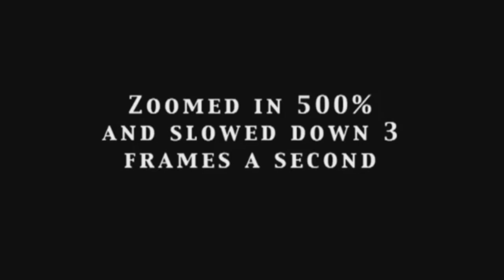"The Rake" Creepypasta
Proudly Partnered with N4GTV Please guys click the link and check them out!

Story-